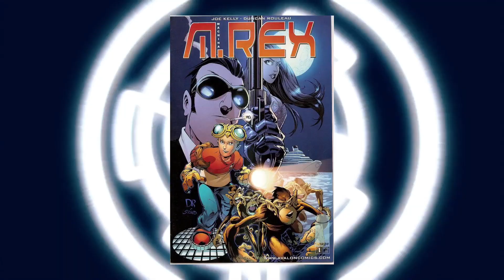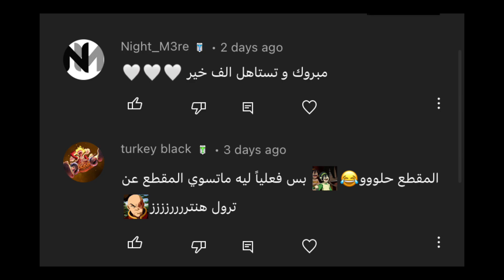مقارنة l من الافضل بن تن ولا ريكس؟؟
بن تن افضل ولا؟